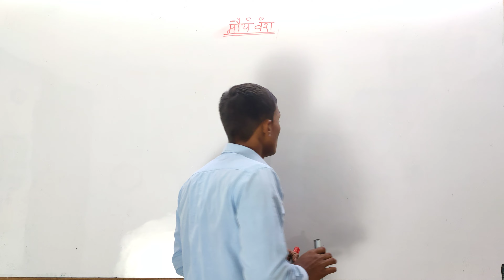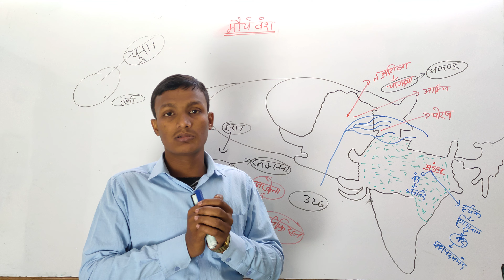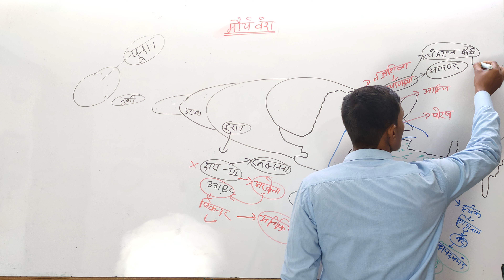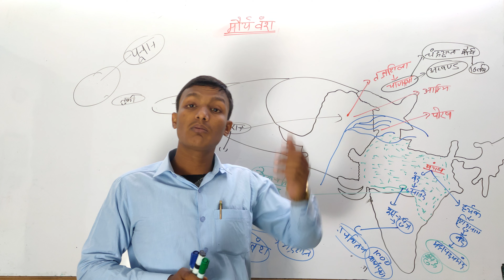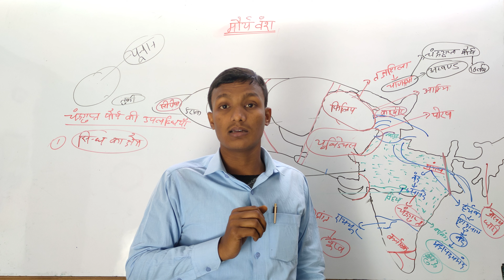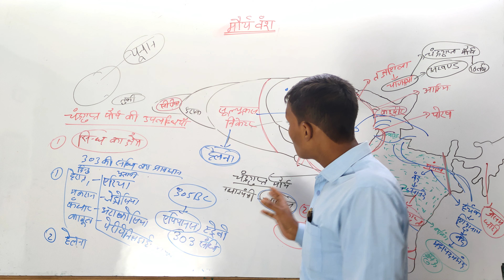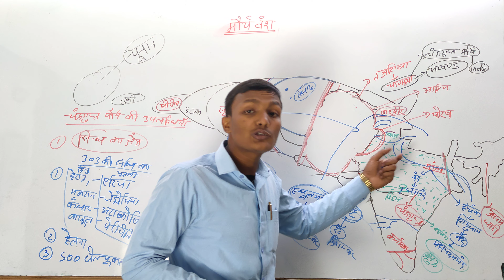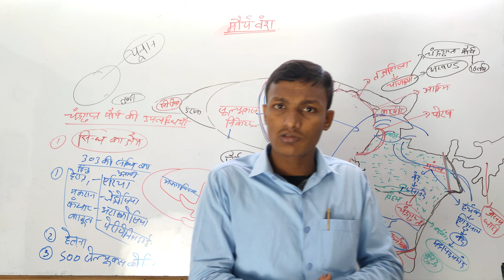चंद्रगुप्त मौर्य (मौर्य साम्राज्य के संस्थापक) (part -2) (CLASS -42) SHRAVAN G.S CLASSES 🌏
चंद्रगुप्त मौर्य (मौर्य साम्राज्य के संस्थापक)
मौर्य साम्राज्य
मौर्य साम्राज्य की स्थापना में कौटिल्य का योगदान
मेरी साम्राज्य का विस्तार
धनानंद ने चाणक्य को क्यों अपमानित किया था?
घनानंद कैसा राजा था?
सिकंदर के आक्रमण के समय भारत की राजनीतिक स्थिति
#chandragupt Maurya
mahila samrajya ke sansthapak
samrajya ki sthapna mein chanak ka yogdan
secunder ke aakraman ke samay Bharat ke rajnitik sthiti.

Shravan sir ka class
Shravan sir ka video
श्रवण सर का क्लास
श्रवण सर का वीडियो
BPSC SPECIAL CLASS
बीपीएससी स्पेशल क्लास

G.K & G.S CLASS
BPSC,PCS&DAROGA KE LIYE SPECIAL CLASS
बीपीएससी, पीसीएस एंड दारोगा के लिए स्पेशल क्लास
जीके,जीएस क्लास
हिस्ट्री क्लास
HISTORY CLASS

SHRAVAN G.S CLASSES
SHRAVAN G.S CLASS